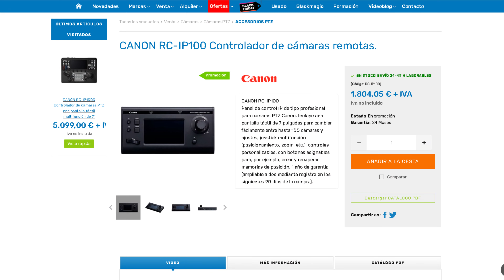Canon CR-N100 👉 ¿En qué se diferencia de su hermana CR-N300?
En este video os presentamos la nueva CR-N100 de Canon. ¡Una cámara PTZ dirigida a usuarios que no necesiten trabajar con entornos virtuales!

Planteamos un desafío para identificar dos cámaras aparentemente idénticas y nombramos las características comunes, diferencias físicas y novedades que tiene este nuevo modelo de cámara PTZ en relación a su modelo anterior CR-N300.

Marcadores de tiempo:
00:00 Introducción
00:12 Presentación
00:21 ¿En qué se diferencian la nueva CR-N100 con la CR-N300?
00:44 Características técnicas Canon CR-N100
01:40 Mejores usos para esta cámara PTZ
02:14 Funciones PTZ vía cable Ethernet
02:43 Disponible en color blanco y negro
02:53 Controladores compatibles RC-IP100 y RC-IP1000
03:12 ¡Ya disponible en nuestra web!
0 3:22 Despedida